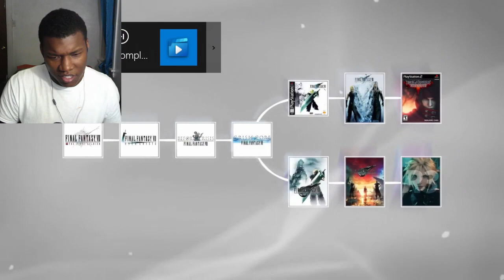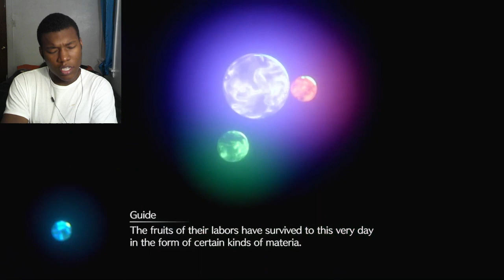The Complete FINAL FANTASY 7 Timeline Explained! REACTION